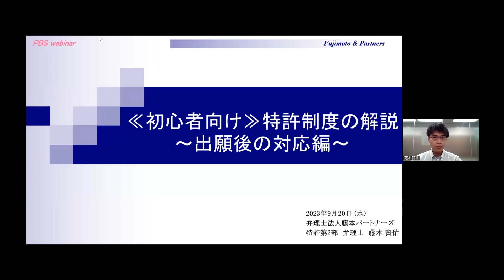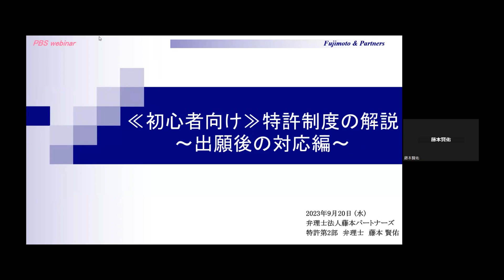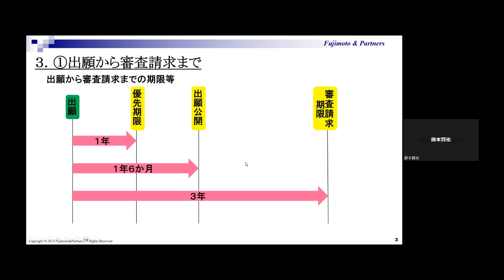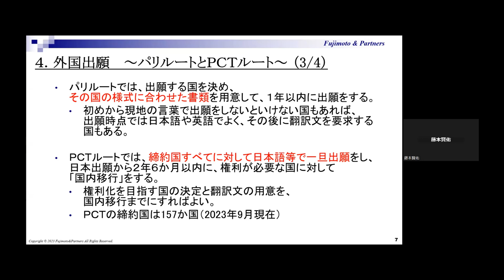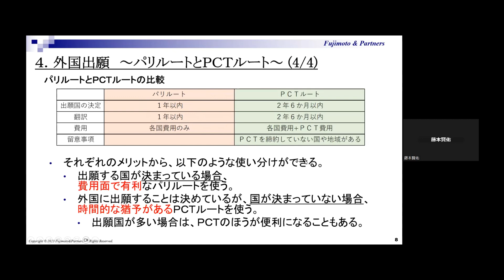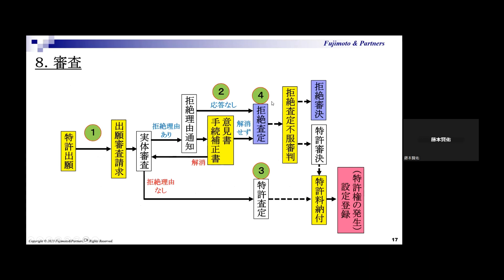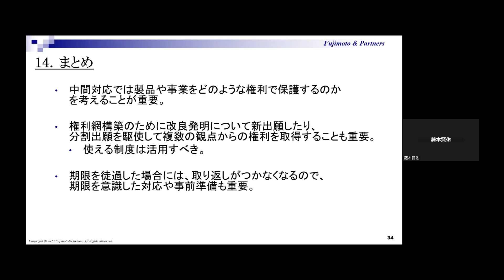『初心者向け 特許制度の解説 ～出願後の対応編～』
【講師】弁理士法人 藤本パートナーズ　特許部　弁理士　藤本賢佑

特許権を取得するためには、出願後にも適切な対応をする必要があります。
本セミナーでは、これから特許に携わる方や企画開発を行う方向けに、特許出願から特許権を取得するまでの手続きを時系列順に紹介し、各手続きで検討すべきポイントについて、初歩的な解説をいたします。

【弁理士法人 藤本パートナーズ】 国内外の特許・実用新案・意匠・商標の出願、訴訟

【株式会社ネットス】 国内外特許調査、意匠調査、文献調査、知財分析、IPランドスケープ

【株式会社パトラ】 知財教育、技術流通、知財総合企画、オンライン研修、ウェビナー